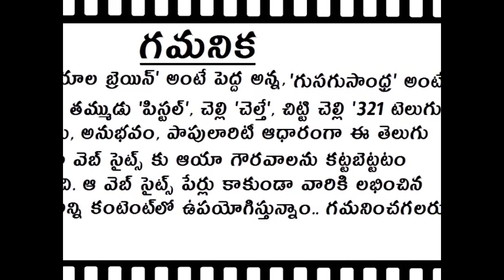Smart Insult For Jr NTR | Maruthi Talkies Veppachadi SPL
Smart Insult For Jr NTR, as some sector of media considering personal issues and insulting Jr Ntr